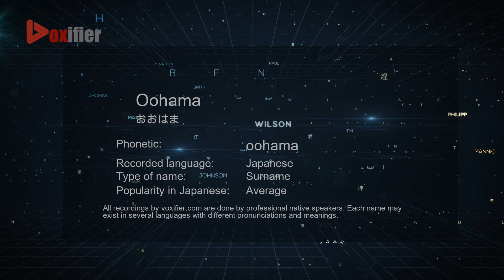How to Pronounce Oohama (おおはま) in Japanese - Voxifier.com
This is the Japanese pronunciation, gender, and phonetics recording of the name Oohama (おおはま). The same name may exist in other languages with different pronunciations. Check the meaning of name along with other possible pronunciations or similar names for free Voxifier uses the help of expert linguists to simplify pronunciations by replacing some special sounds with sounds more commonly available across all languages.